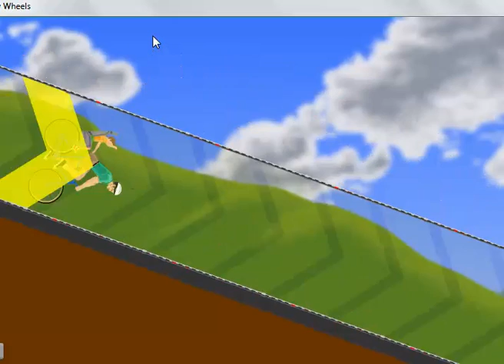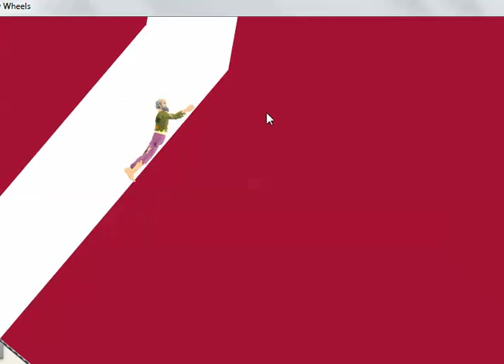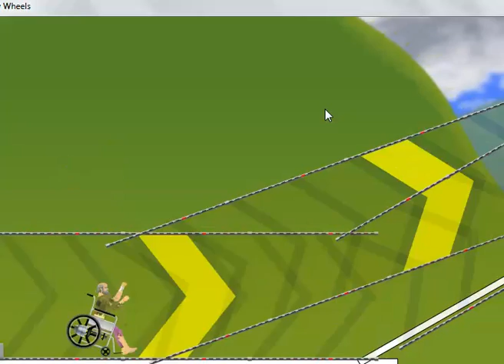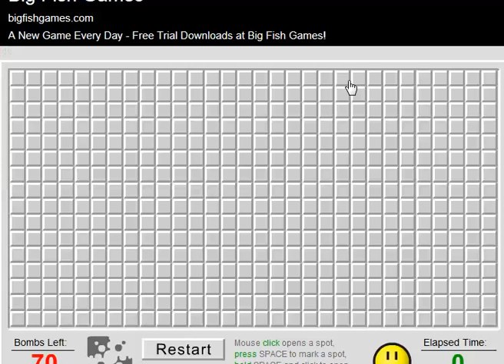3/4/2014 1:18:18 PM